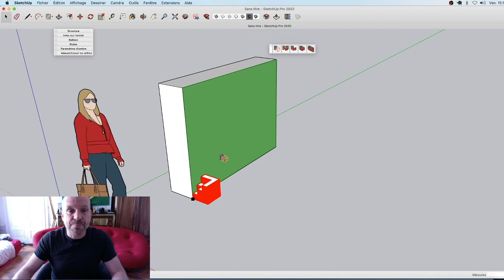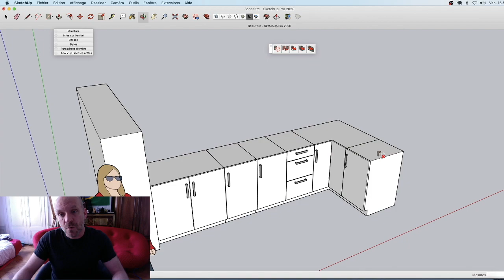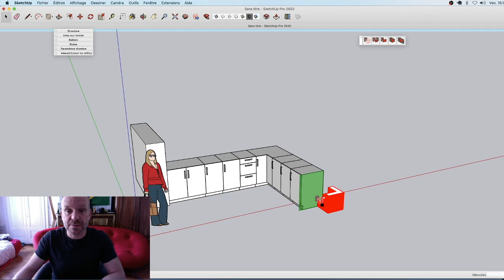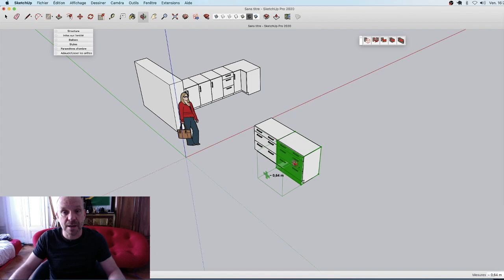Tutoriel Simple Tool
Ce tutoriel présente "simple tool" for Sketchup
Simple tool  propose des outils plus simples pour Sketchup:
- un outil d'insertion
- un outil d'alignement de face
- un outil de déplacement /copy